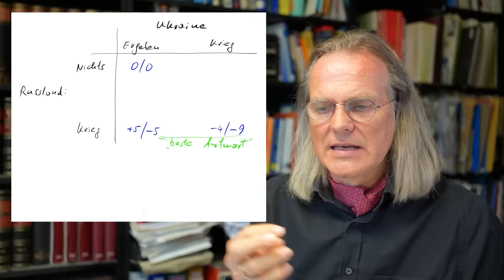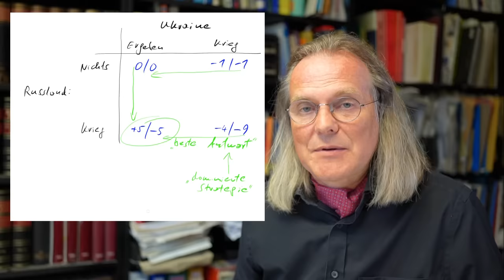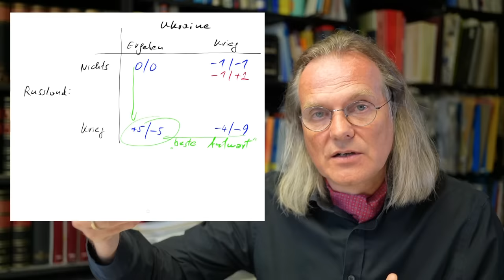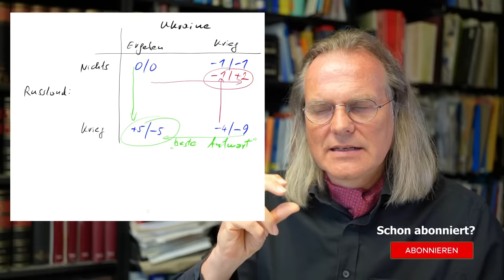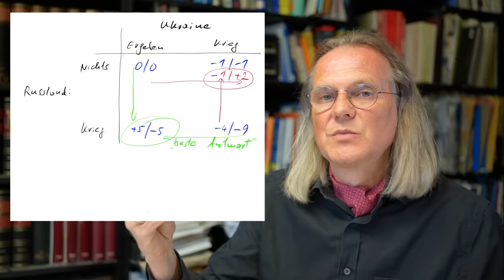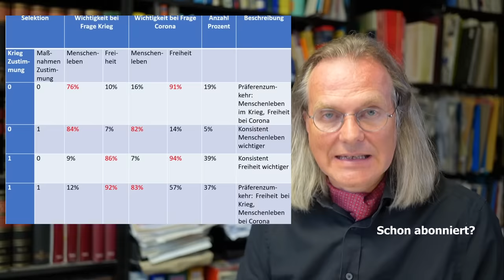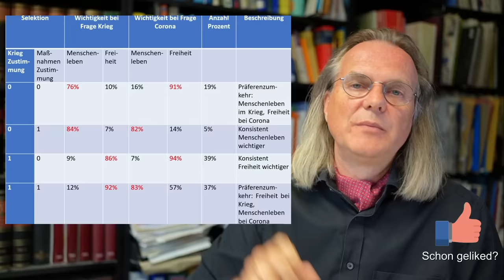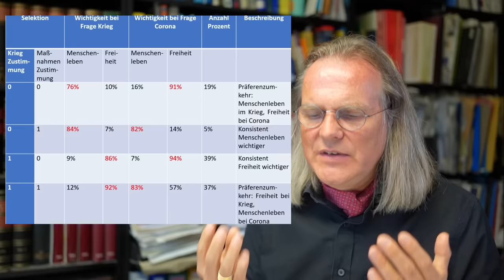Soll die Ukraine kapitulieren? Hat Precht recht? (Beste Antwort und dominierte Strategie)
Der Philosoph Richard David Precht empfiehlt der Ukraine zu kapitulieren und löst damit einen Sturm der Entrüstung aus. Es wird hier ein spieltheoretisches Modell vorgestellt, das seinen Gedanken analysiert.

Zudem nenne ich die Ergebnisse einer Befragung, in der ich untersuche, wieso es einen so großen Widerspruch gegen die Aussagen Prechts gab.

Ich bitte um Entschuldigung, dass der erwähnte Text noch nicht fertig ist. Falls Sie sich dafür interessieren, dann sehen Sie bitte in ein paar Tagen nochmal vorbei. In der Zwischenzeit könnten Sie stattdessen mein Buch über Kriegslisten (Strategeme) lesen:

DOI 10.13140/RG.2.2.26534.70720

Wenn Sie lieber nicht bei Amazon kaufen, können Sie gern diesen unabhängigen Anbieter unterstützen:
(Ich bekomme keine Provision, aber Aha-Buch hat meine Bücher fast immer vorrätig.)

Dort sind auch ein paar andere Produkte, die ich empfehle (ich bin Buch- und  Technik-Junkie;-)

Der Inhalt meiner Videos bzw. Podcasts dient ausschließlich zur allgemeinen Information und ist kein finanzieller oder medizinischer Rat oder gar eine persönliche Empfehlung. Informieren Sie sich bitte immer aus mehreren unabhängigen Quellen und suchen Sie professionellen Rat für Ihre Entscheidungen, insbesondere im Bereich der Investments oder der Medizin. Die geäußerten Meinungen stellen keinerlei Aufforderung zum Handeln dar. Sie ist keine Aufforderung zum Kauf oder Verkauf von Vermögenswerten aller Art, also insbesondere Wertpapieren oder Sachwerten. Sie ist auch keine Aufforderung zu irgendeiner Form der Selbsttherapie oder Selbstdiagnose. Bitte nehmen Sie diese Hinweise ernst.